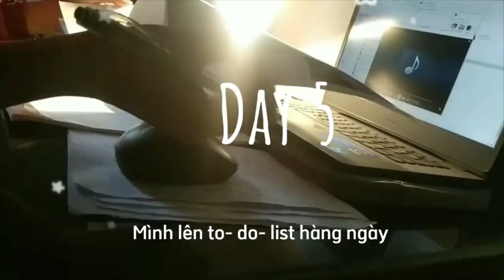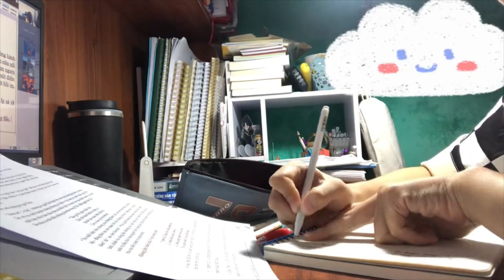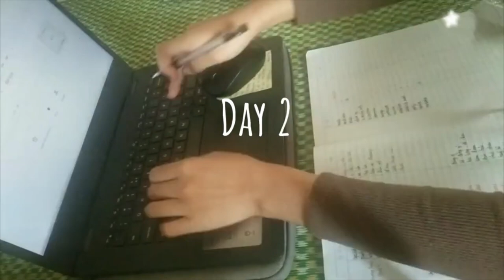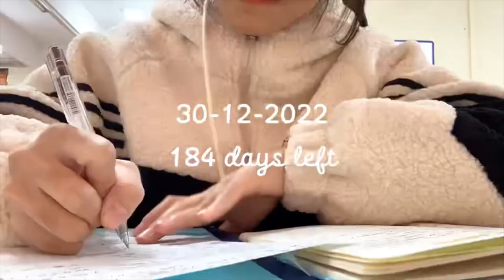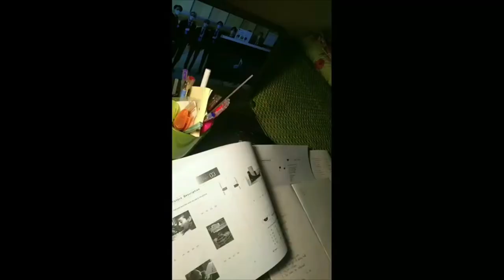[Study Account]# 33 |THPTQG 2023 | Động lực học tập